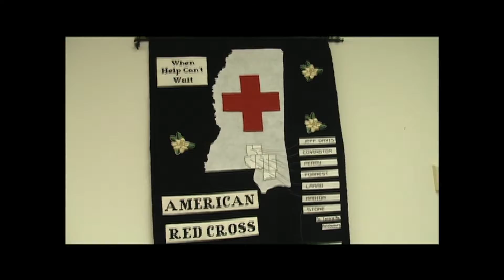SHOW 1 - RED CROSS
Hattiesburg's Red Cross is always preparing for the next disaster. Follow several employees as they prepare for hurricane season.

Anchor: Jazmyne Butler
Reporter: Jazmyne Butler